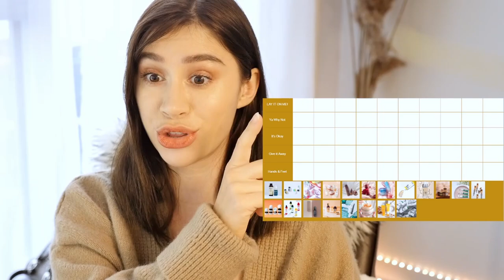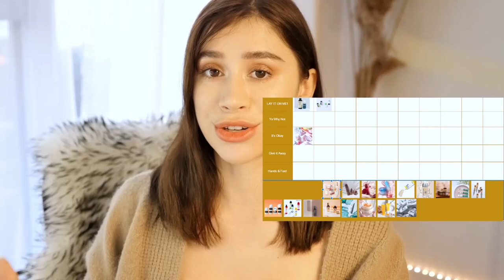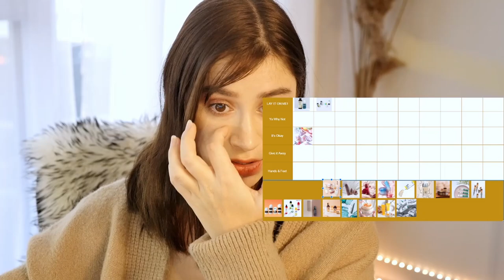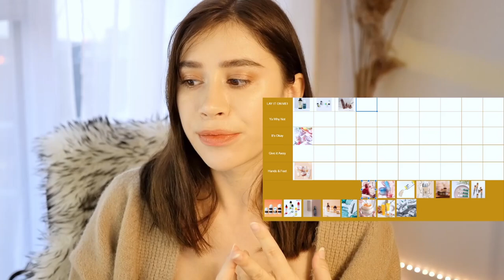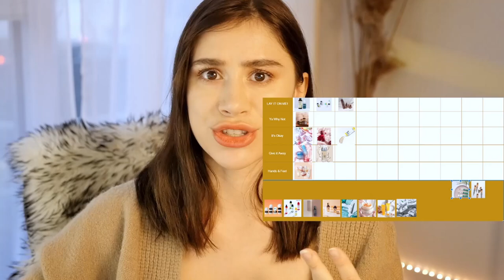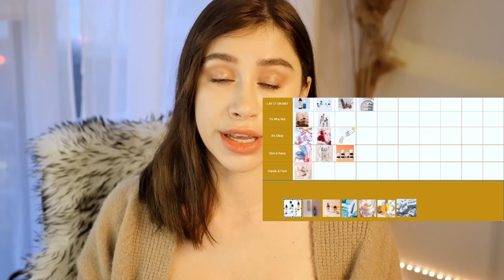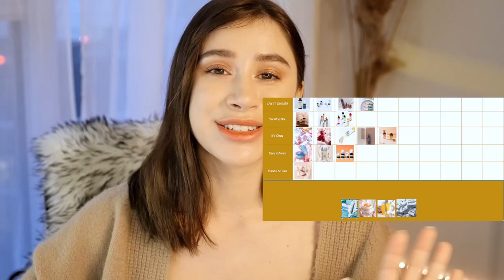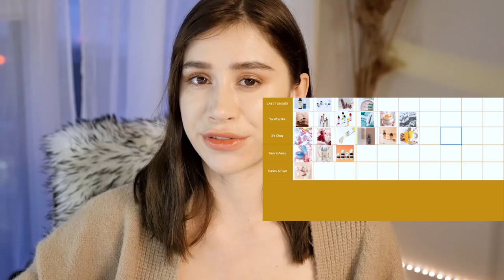RANKING THE BEST AND WORST KOREAN SKINCARE BRANDS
Want to do this ranking the best and worst skincare brands video?
I had a lot of fun thinking about these Korean skincare brands and the reasons why I love them and hate them and I hope you did as well!

𝐈 𝐖𝐈𝐋𝐋 𝐌𝐀𝐊𝐄 𝐀 𝐂𝐎𝐌𝐏𝐋𝐄𝐓𝐄 𝐑𝐄𝐂𝐎𝐌𝐌𝐄𝐍𝐃𝐄𝐃 𝐒𝐊𝐈𝐍𝐂𝐀𝐑𝐄 𝐑𝐎𝐔𝐓𝐈𝐍𝐄 𝐅𝐎𝐑 𝐘𝐎𝐔!

𝘏𝘦𝘺 𝘢𝘭𝘭, 𝘐 𝘢𝘮 𝘉𝘳𝘰𝘯𝘸𝘺𝘯 𝘗𝘢𝘱𝘪𝘯𝘦𝘢𝘶, 𝘤𝘶𝘳𝘳𝘦𝘯𝘵 𝘰𝘯𝘭𝘪𝘯𝘦 𝘢𝘭𝘪𝘢𝘴 𝘪𝘴 𝘏𝘰𝘯𝘦𝘺𝘉𝘪𝘪 𝘢𝘯𝘥 𝘱𝘳𝘦𝘷𝘪𝘰𝘶𝘴𝘭𝘺 𝘶𝘯𝘥𝘦𝘳 𝘵𝘩𝘦 𝘢𝘭𝘪𝘢𝘴𝘦𝘴 𝘰𝘧 𝘉𝘪𝘪𝘉𝘪𝘪𝘉𝘦𝘢𝘶𝘵𝘺 & 𝘉𝘪𝘪𝘉𝘪𝘪𝘉𝘢𝘱.

𝘐 𝘢𝘮 𝘢 𝘊𝘢𝘯𝘢𝘥𝘪𝘢𝘯 𝘨𝘪𝘳𝘭 𝘭𝘪𝘷𝘪𝘯𝘨 𝘪𝘯 𝘛𝘰𝘳𝘰𝘯𝘵𝘰 𝘊𝘢𝘯𝘢𝘥𝘢. 𝘐 𝘩𝘢𝘷𝘦 7 𝘺𝘦𝘢𝘳𝘴 𝘰𝘧 𝘱𝘳𝘰𝘧𝘦𝘴𝘴𝘪𝘰𝘯𝘢𝘭 𝘸𝘰𝘳𝘬 𝘦𝘹𝘱𝘦𝘳𝘪𝘦𝘯𝘤𝘦 𝘢𝘴 𝘢 𝘴𝘬𝘪𝘯𝘤𝘢𝘳𝘦 𝘴𝘱𝘦𝘤𝘪𝘢𝘭𝘪𝘴𝘵 𝘧𝘰𝘳 𝘣𝘰𝘵𝘩 𝘳𝘦𝘵𝘢𝘪𝘭 𝘢𝘯𝘥 𝘰𝘯𝘭𝘪𝘯𝘦 𝘴𝘵𝘰𝘳𝘦𝘴, 𝘩𝘦𝘭𝘱𝘪𝘯𝘨 𝘵𝘩𝘰𝘴𝘦 𝘧𝘪𝘯𝘥 𝘵𝘩𝘦 𝘱𝘦𝘳𝘧𝘦𝘤𝘵 𝘴𝘬𝘪𝘯𝘤𝘢𝘳𝘦 𝘱𝘳𝘰𝘥𝘶𝘤𝘵𝘴 𝘧𝘰𝘳 𝘵𝘩𝘦𝘪𝘳 𝘴𝘬𝘪𝘯 𝘤𝘰𝘯𝘥𝘪𝘵𝘪𝘰𝘯𝘴 𝘢𝘯𝘥 𝘯𝘦𝘦𝘥𝘴. 𝘐 𝘩𝘢𝘷𝘦 𝘣𝘦𝘦𝘯 𝘱𝘳𝘰𝘷𝘪𝘥𝘪𝘯𝘨 𝘴𝘬𝘪𝘯𝘤𝘢𝘳𝘦 𝘢𝘥𝘷𝘪𝘤𝘦 𝘢𝘴 𝘢 𝘱𝘳𝘰𝘧𝘦𝘴𝘴𝘪𝘰𝘯𝘢𝘭 𝘢𝘯𝘥 𝘠𝘰𝘶𝘵𝘶𝘣𝘦𝘳 𝘸𝘪𝘵𝘩 𝘣𝘰𝘵𝘩 𝘢𝘯 𝘦𝘥𝘶𝘤𝘢𝘵𝘪𝘰𝘯 𝘪𝘴 𝘴𝘬𝘪𝘯𝘤𝘢𝘳𝘦 𝘢𝘯𝘥 𝘮𝘢𝘳𝘬𝘦𝘵𝘪𝘯𝘨 𝘧𝘰𝘳 𝘵𝘩𝘦 𝘮𝘢𝘫𝘰𝘳𝘪𝘵𝘺 𝘰𝘧 𝘮𝘺 𝘢𝘥𝘶𝘭𝘵 𝘤𝘢𝘳𝘦𝘦𝘳.

𝘖𝘯 𝘮𝘺 𝘤𝘩𝘢𝘯𝘯𝘦𝘭, 𝘺𝘰𝘶 𝘸𝘪𝘭𝘭 𝘧𝘪𝘯𝘥 𝘦𝘷𝘦𝘳𝘺𝘵𝘩𝘪𝘯𝘨 𝘴𝘬𝘪𝘯𝘤𝘢𝘳𝘦, 𝘣𝘦𝘢𝘶𝘵𝘺, 𝘢𝘯𝘥 𝘧𝘢𝘴𝘩𝘪𝘰𝘯 𝘳𝘦𝘭𝘢𝘵𝘦𝘥 𝘪𝘯𝘤𝘭𝘶𝘥𝘦𝘥 𝘴𝘬𝘪𝘯𝘤𝘢𝘳𝘦 𝘵𝘪𝘱𝘴, 𝘢𝘥𝘷𝘪𝘤𝘦, 𝘳𝘰𝘶𝘵𝘪𝘯𝘦, 𝘵𝘶𝘵𝘰𝘳𝘪𝘢𝘭𝘴, 𝘢𝘯𝘥 𝘮𝘰𝘳𝘦!

𝐈 𝐔𝐏𝐋𝐎𝐀𝐃 𝐍𝐄𝐖 𝐕𝐈𝐃𝐄𝐎𝐒 𝟏-𝟐 𝐓𝐈𝐌𝐄𝐒 𝐀 𝐖𝐄𝐄𝐊!

---𝙁𝙄𝙇𝙈𝙀𝘿---
𝙇𝙪𝙢𝙞𝙭 𝙂𝙃4
---𝙀𝘿𝙄𝙏𝙀𝘿---
𝙋𝙧𝙚𝙢𝙞𝙚𝙧𝙚 𝙋𝙧𝙤